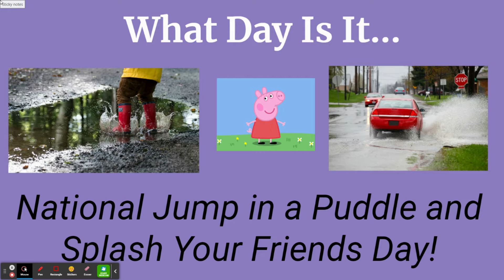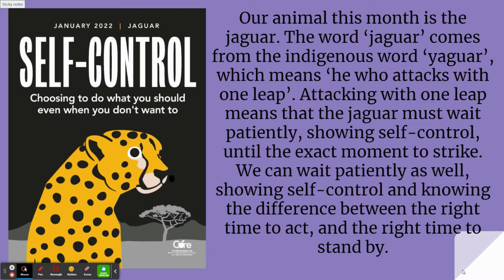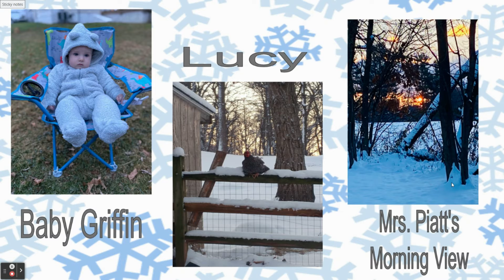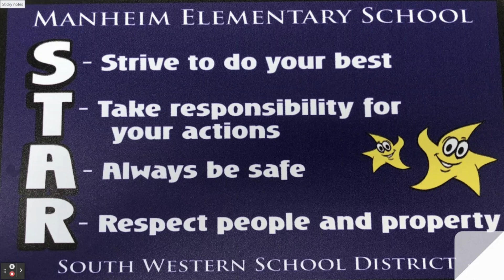1 11 22